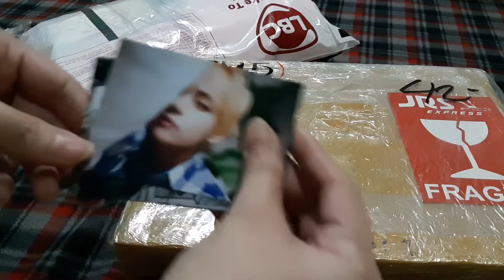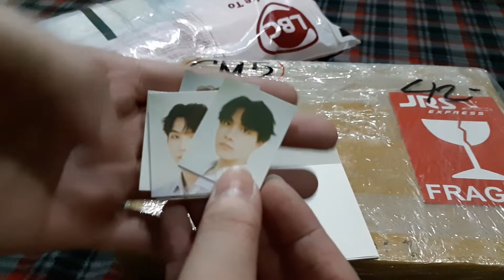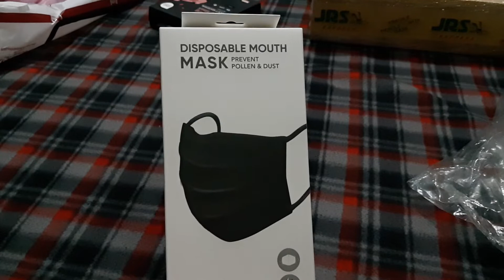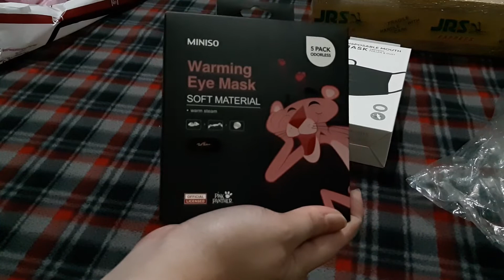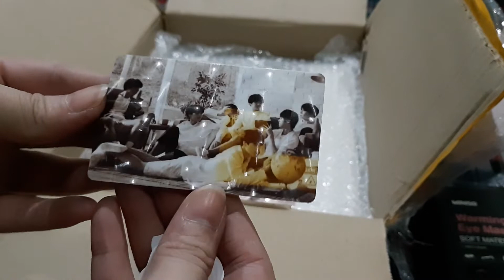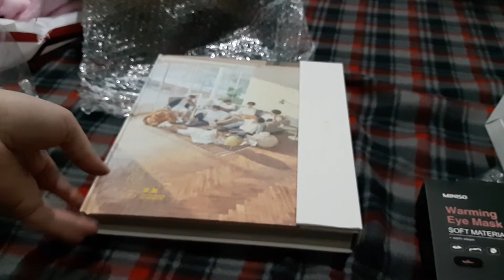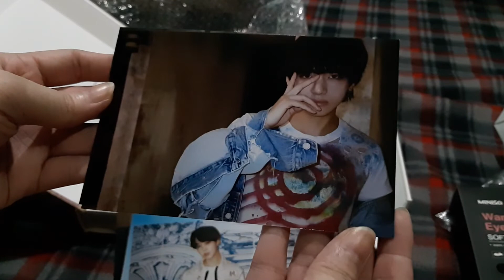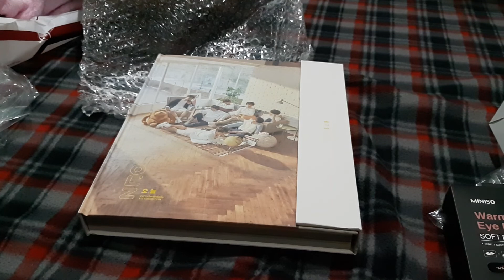KPop / KMerch Haul Video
Let's be mutuals! Twitter: @Nei_Villa

Products mentioned:
BTS 2019 Season's Greetings Photo ID Set @jungkookislove_
BT21 Cooky Blanket @veeveekookie
BTS Exhibition Book @seoulgoodiesph
Miniso Warming Eye Mask
Miniso Black Disposable Mask